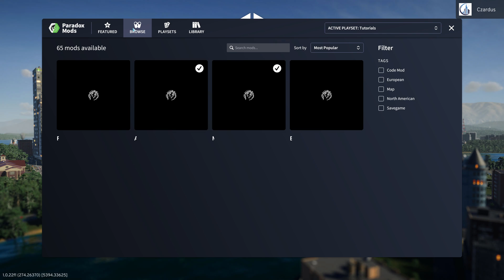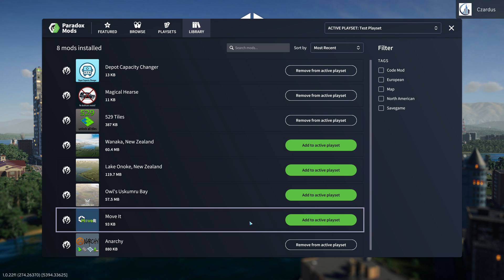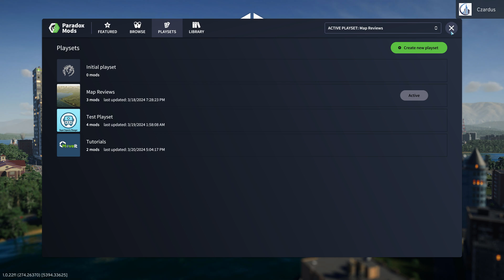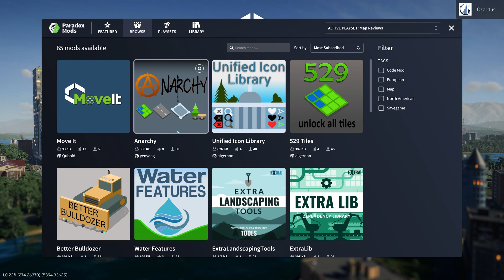Ultimate Beginners Guide To Using Paradox Mods In Cities Skylines 2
In this quick and concise tutorial for Cities: Skylines 2, I dive straight into the basics of how to install and use mods in the Paradox Mods platform within Cities Skylines 2.

About this series: Welcome to the Cities: Skylines 2 Tutorial Series, your go-to resource for mastering the art of city-building in this highly anticipated sequel. This series delves deep into the game's mechanics, offering invaluable insights and step-by-step guidance for both newcomers and seasoned mayors.
* Watch the content
* Comment in the chat
* Be awesome
PC Specs:
Intel i9-9900K Coffee Lake 8-Core 3.6 GHZ)
64 GB RAM
GeForce RTX 2080 TI
1TB M.2
4TB Secondary Drive
Blue Yeti Microphone
Acer Predator 4k 27" Monitor
Asus 27" Monitor

Note: Paradox, the game publisher, generously provided me with free copies of the DLCs.